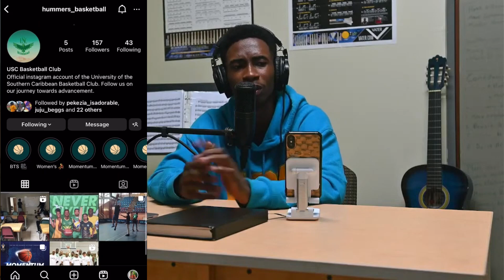USC LIFE || Questions & Answers Part 2 || Jesse Schultz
Hey, future and current college students! 🌟 Ever wondered what campus life is really like? Join me in this insightful Q&A session where we delve into the exciting world of college adventures, shared stories, and invaluable advice.@justaziel_

🏫 Topics Covered:
🎉 Campus Life
🤸‍♀️ Extracurriculars
🎊 Traditions & Events